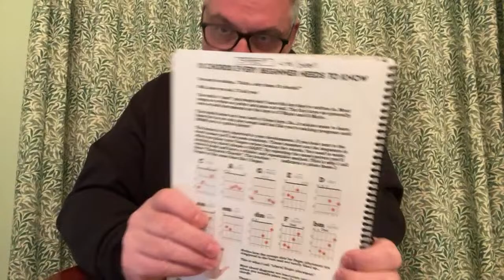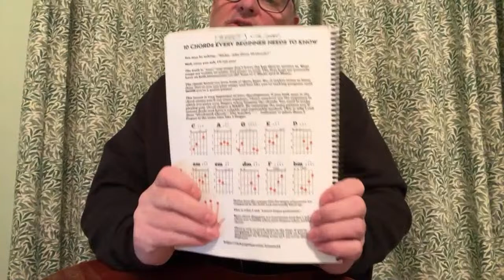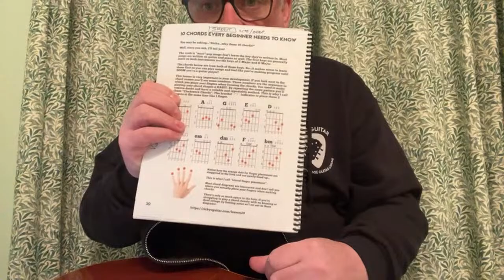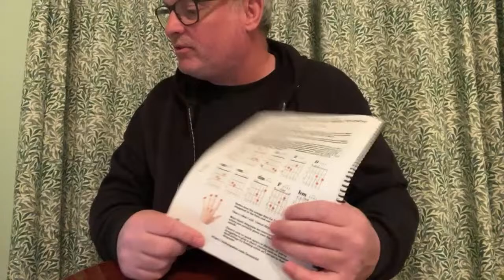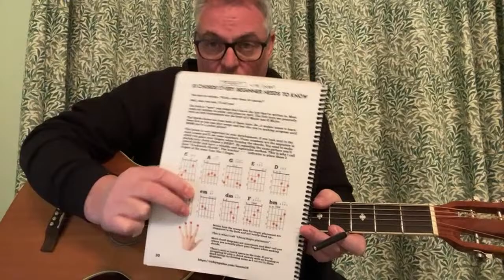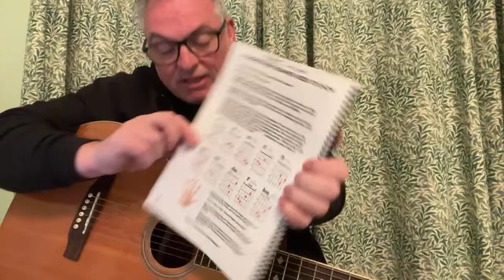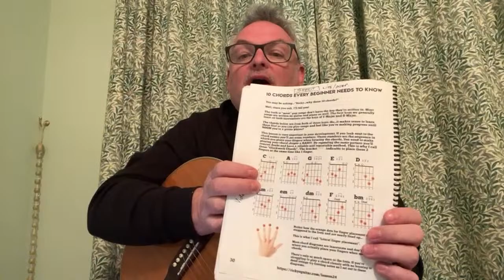The Ultimate Guide to Using a Guitar Capo for Beginners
I truly appreciate you and think you're amazing for taking time out of your day to watch :)

Grab a copy of my new book! Containing lesson diagrams for 80 of my most useful lessons here on my YouTube channel. All my hand written pdfs have been turned into Super Easy to Read graphic designed reference material to help you in your guitar learning journey. Each lesson in the book has a handy easy to type link to the video tutorial, so you can follow along.

What’s in the book? Watch This Short Video